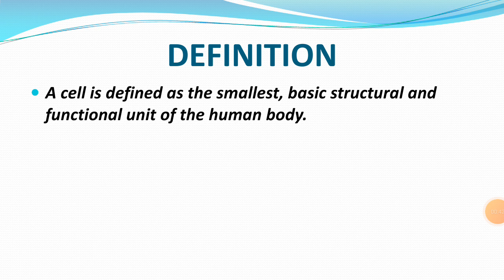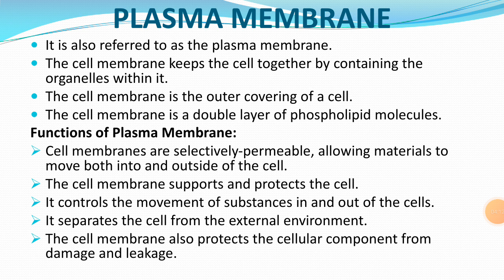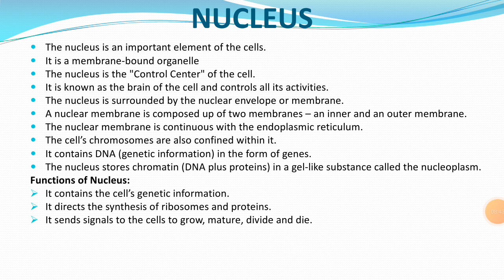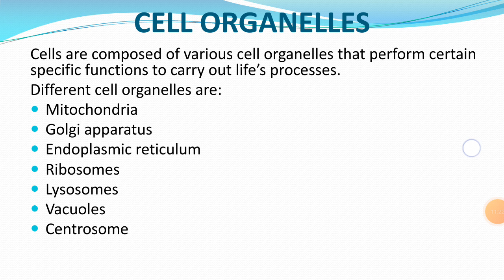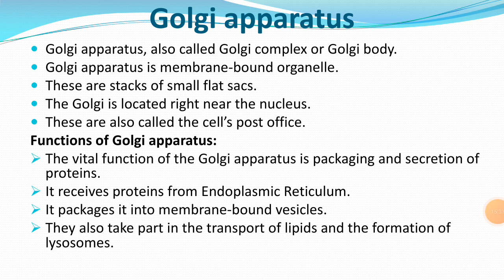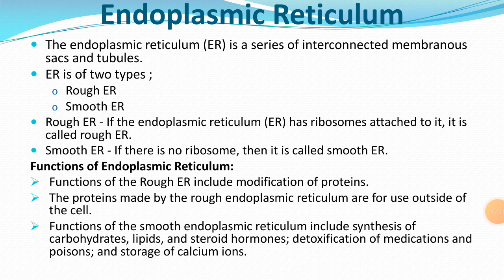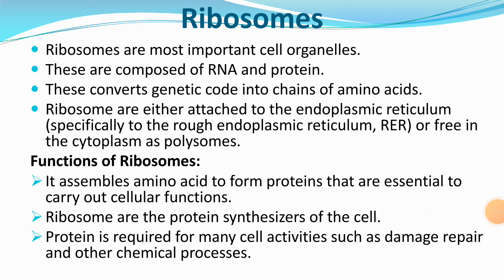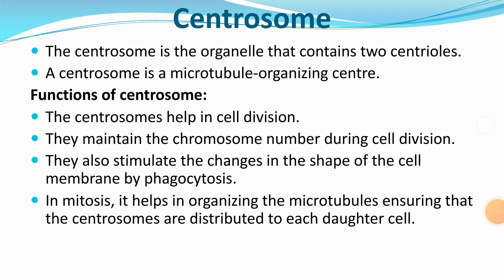Understanding Human Cell: structure and function of each part of cell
Human cell anatomy and physiology of each part.
structure and function of each part of cell.